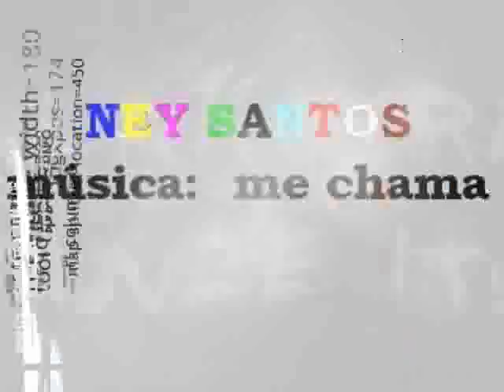Ney Santos - Música: Me Chama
Ney Santos ( Duvidou Tai ) ex Thimbalada
Música: Me chama
Contato Para Shows: 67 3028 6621
IMAGEMSHOW.COM